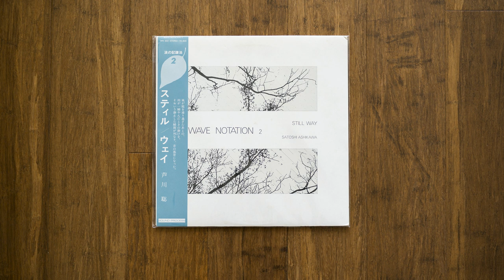芦川 聡 (Satoshi Ashikawa) - Still Park -Piano Solo-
From the album Still Way (Wave Notation 2), released 1982 on the Sound Process label from Japan. Soothing ambient soundscapes that makes you feel like you're floating in the heavenly realm.

I got fed up with dirty-sounding uploads and the poor-quality CD reissue so I bought a mint condition original record and ripped it myself.

Label: Sound Process ‎– WN 002
Format: Vinyl, LP, Album
Country: Japan
Released: 1982
Genre: Electronic, Classical, Stage & Screen
Style: New Age, Contemporary, Minimal, Ambient